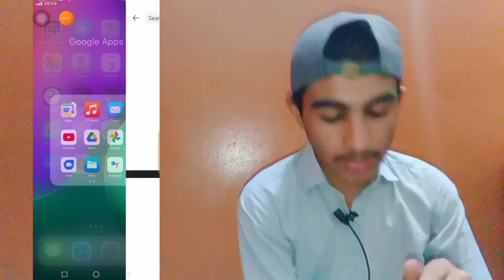How to find youtube video topics | youtube video ideas || waheed tech earning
Hello
My name is waheed tech earning